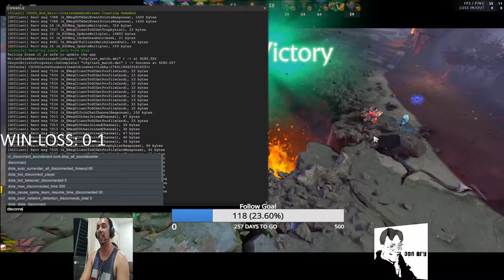3 Game Dotes